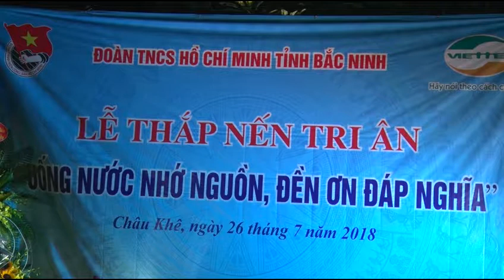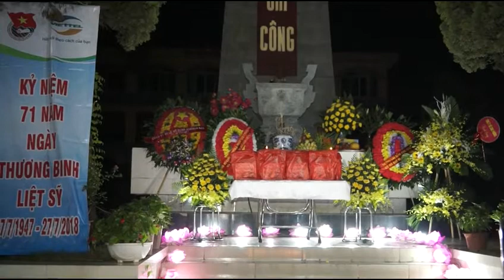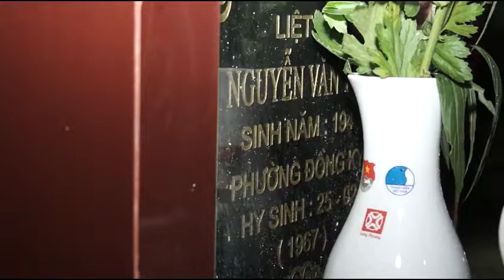Chương trình Thắp nến tri ân các anh hùng liệt sỹ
Ngày 26/7/2018, Ban Thường vụ Thị Đoàn phối hợp với BCH Đoàn phường long trọng tổ chức chương trình thắp nến chi ân các anh hùng, liệt sỹ tại nghĩa trang liệt sỹ phường Châu Khê, thị xã Từ Sơn, tỉnh Bắc Ninh